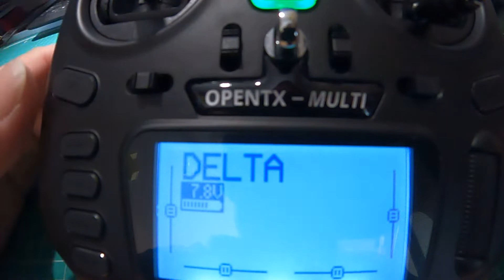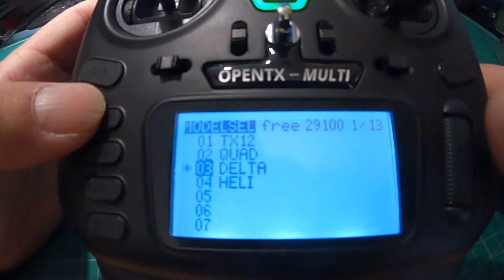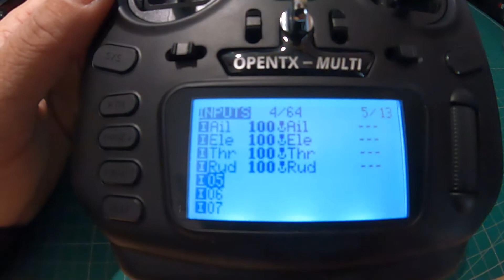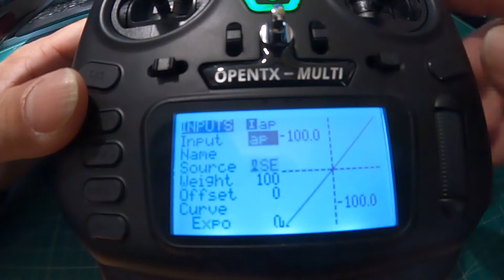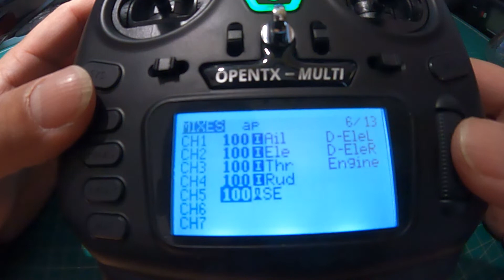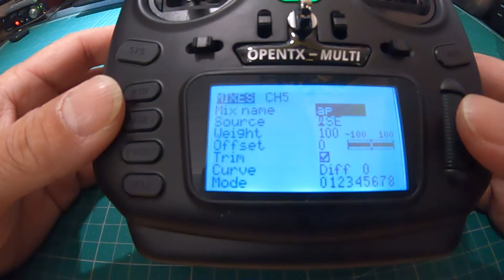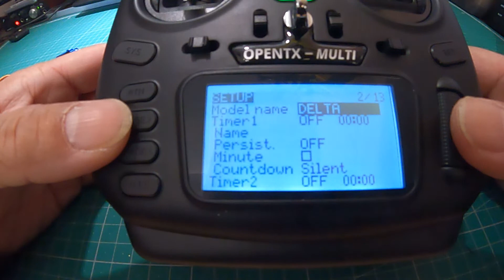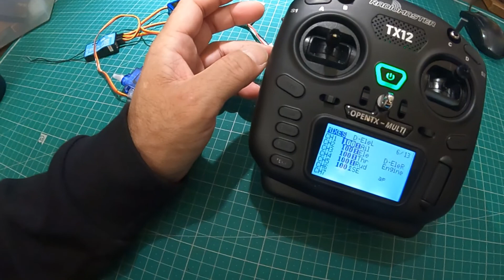【OPEN TX】バインディング＆チャンネルの割当て方法まとめ RADIO MASTER TX12（OPEN TXプロポ）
【技適対応品・Mode1 (右スロットル)】RadioMaster TX12 マルチプロトコル 2.4G プロポ送信機 【OpenTX Firmwareプリインストール・CC2500・Corona, Hitec, Futaba S-FHSS, Frsky D16/D8, RadioLink, Graupner HoTT その他・USB-C】JUMPER T8SGの競合モデル

■PC
CPU：intel Core i7 6700K 4.0GHz(Max 4.6)

OS：Windows10 home

・自作